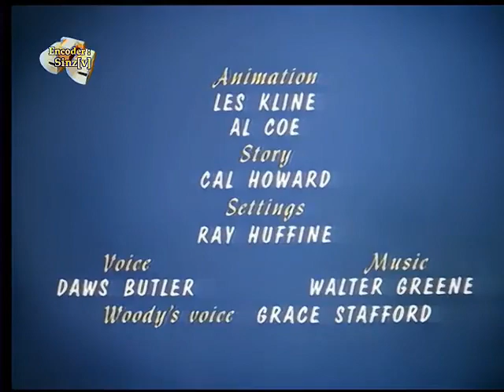Pica Pau EP 157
Pica-pau (no original em inglês Woody Woodpecker) é um personagem da série estadunidense de mesmo nome, um pica-pau antropomórfico (animal com corpo e características humanas), que estrelou vários curta-metragens de animação produzidos pelo estúdio de Walter Lantz e distribuídos pela Universal Pictures. Embora não seja o primeiro dos personagens "malucos" que se tornaram populares nos anos 1940, o Pica-Pau é considerado um dos personagens mais notáveis do gênero.
O Pica-Pau foi criado em 1940 por Walter Lantz e o desenhista de storyboard Ben Hardaway aparecendo pela primeira vez em "Knock Knock". Em seus primeiros desenhos animados, o Pica-Pau aparece como um pássaro louco, com uma aparência considerada grotesca, que surgiu na esteira do sucesso de Pernalonga e Patolino da Warner Bros. Porém, ao longo dos anos, ele sofreu diversas mudanças no seu visual, ganhando traços mais simpáticos, uma aparência mais refinada e um temperamento mais tranquilo. Nos Estados Unidos, o Pica-Pau teve inicialmente a voz original por Mel Blanc, que também fez as vozes de quase todos os personagens do sexo masculino das séries Looney Tunes e Merrie Melodies. Como voz original do Pica-Pau, Blanc foi sucedido por Ben Hardaway, um dos criadores do desenho, e mais tarde por Grace Stafford, esposa de Walter Lantz Cherry Davis em Who Framed Roger Rabbit? fez sua voz original. Billy West fez sua voz em The New Woody Woodpecker Show. Eric Bauza fornece sua voz maluca e agitada em em Woody Woodpecker (filme) e Woody Woodpecker (2018).
Os desenhos do Pica-Pau foram transmitidos na televisão pela primeira vez em 1957, no programa The Woody Woodpecker Show, que mostrava novas sequências animadas do Pica-Pau interagindo com as filmagens em live-action de Walter Lantz, como se uma pessoa e um desenho animado estivessem apresentando o programa juntos.
Lantz produziu os curta-metragens do Pica-Pau até 1972, quando fechou definitivamente seu estúdio. Desde então, o personagem só voltou a reaparecer em 1999, no programa The New Woody Woodpecker Show, produzido pela Universal Animation Studios de 1999 a 2002. O Pica-Pau é um dos poucos personagens de desenho animado que possui uma estrela na Calçada da Fama. Ele também fez uma pequena aparição junto com outros personagens famosos no filme Who Framed Roger Rabbit, de 1988.
Assim como Mickey Mouse da The Walt Disney Company e Pernalonga da Warner Bros., Pica-Pau é o mascote oficial do Universal Studios. Os seus amigos também são ícones dos parques temáticos da Universal Studios em todo o mundo, assim como no PortAventura Park no PortAventura World, Salou, Catalunha (eles foram originalmente trazidos para o parque pela Universal Studios e permanecem lá hoje apesar da Universal não mais ter participação financeira no parque). A última aparição do Pica-Pau foi em um filme híbrido de live-action e animação CGI, que foi lançado no Brasil em 5 de outubro de 2017 e recebeu muitas críticas negativas. O filme foi posteriormente distribuído em DVD nos Estados Unidos em 6 de fevereiro de 2018.

Criado(a) por Walter Lantz Ben Hardaway
Voz
Mel Blanc (1940–1941)
Danny Webb (1941)
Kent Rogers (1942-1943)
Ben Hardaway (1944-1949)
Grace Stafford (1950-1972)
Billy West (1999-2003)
Eric Bauza (desde 2017)
Dobragem por
Paulo Espírito Santo (série de 1999, 1ª dobragem)
Rui Oliveira (série de 1999, 2ª dobragem)
Dublagem por
Luis Manuel (Início dos anos 60)
Olney Cazarré (1968-69, 1984-85)
Garcia Júnior (1977-79)
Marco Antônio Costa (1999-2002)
Peterson Adriano (Uma Cilada Para Roger Rabbit)
Sérgio Stern (desde 2017)
Descrição ficcional
Nome original Woody Woodpecker
Sexo Masculino
Nascimento 25 de novembro de 1940 (82 anos)
Origem Estados Unidos
Espécie Pica-pau
Família Sr.Pica-Pau (pai)
Sra.Pica-Pau (mãe)
Avô Pica-Pau (avô)
Vovó Pica-Pau (avó)
Bisavô Pica-Pau (bisavô)
Sete irmãs
Toquinho e Lasquita (sobrinhos)
Tio Scrooge (tio)
Amigo(s) Andy Panda
Picolino (às vezes)
Pé de Pano
Inspetor Willoughby
Inimigo(s) Leôncio
Zeca Urubu
Zé Jacaré
Dooley
Meany Ranheta
Smedley
Tweaky
Namorada Winnie Pica-Pau